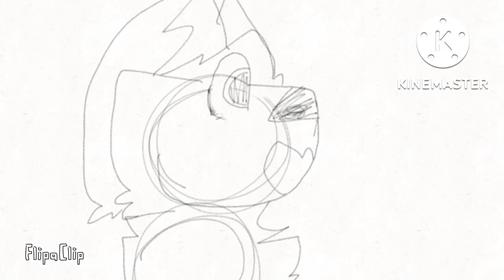Untrust Meme || (Loop) || WIP :))